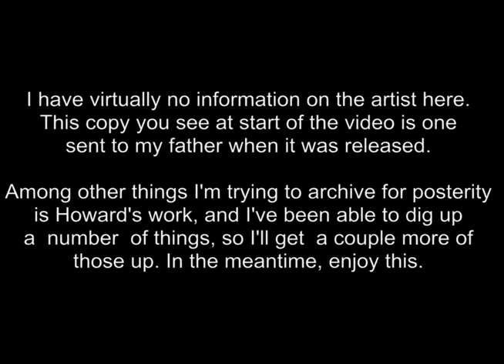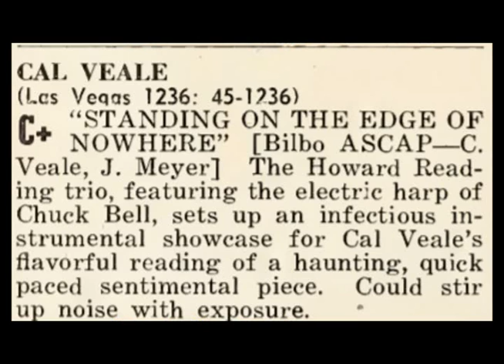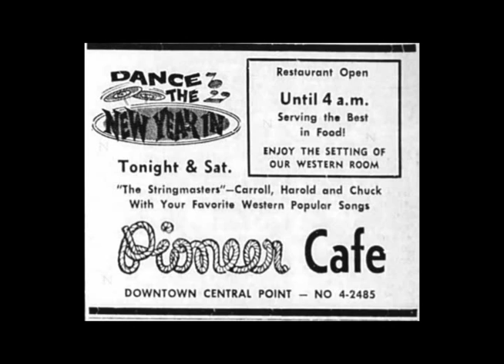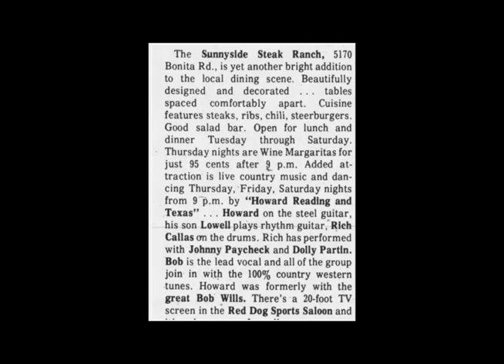Bob McClure- Tribute To Bob Wills (Produced by Gene Breeden, Howard Reading, steel)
Sharing this recording by Bob McClure, who I don't know a lot about although
one clip in the video is probably the "Bob" fronting a band Howard is leading. But this is up mainly for an ongoing tribute I'm working on for Howard Reading, a really great player who remains far too obscure. There's a bit more to the all this in the video, but I hope to get more clips up.